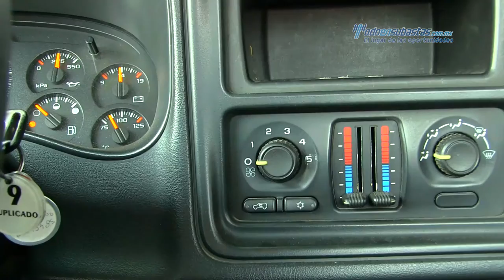Chevrolet - Silverado 1500 2006 - 6M115985